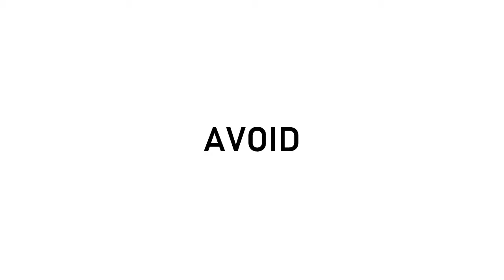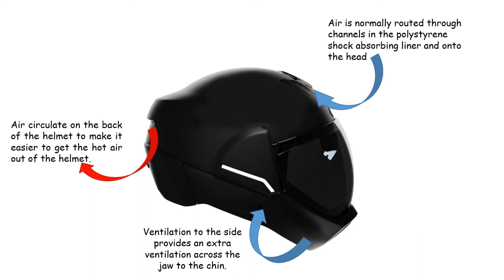Keris Smart Helmet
This is my team's pitching video for our ENT600 project, Keris Smart Helmet